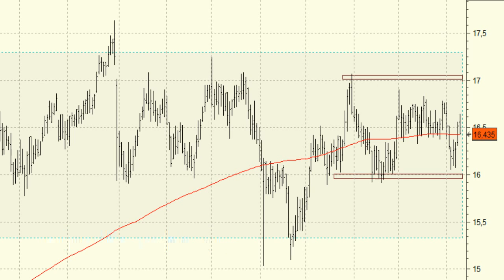Análisis Técnico de Ebro Foods: lateralidad dominante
Si por algo se caracteriza la serie de precios de Ebro Foods es por su movimiento lateral de los últimos meses.

Para las próximas sesiones lo más sensato sería esperar a la aparición de una señal de fortaleza o de debilidad que nos muestre su tendencia futura.